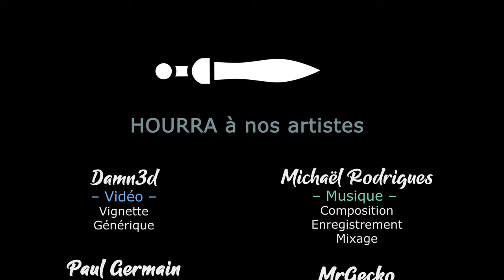DIPLOMACY IS NOT AN OPTION - Preview campagne 02 - L'assaut royal est énervé mais nous tiendrons !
On découvre ce que la campagne va nous proposer avec une preview de la version finale !

🎮 : Diplomacy is not an Option
Profitez de réduction et aidez la chaine en achetant chez notre partenaire
🔑 : Merci à Door 407 !

- Ardarin
- Broudaff
- Glentharil
- Mangazore
- Mazamara
- ZeCid
- Zmoi6